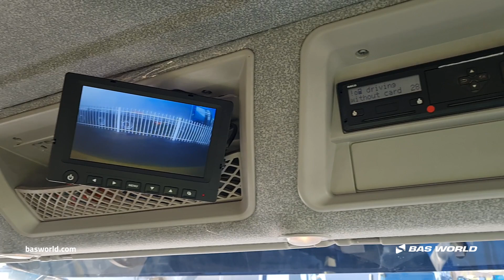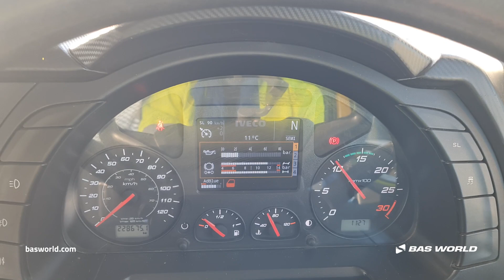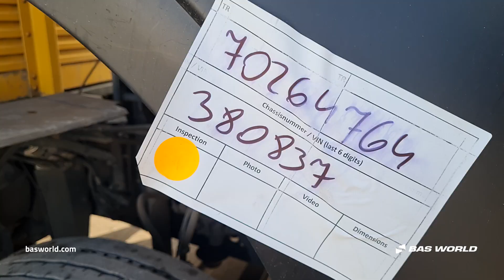Iveco Stralis 310 - 2018 - BAS World